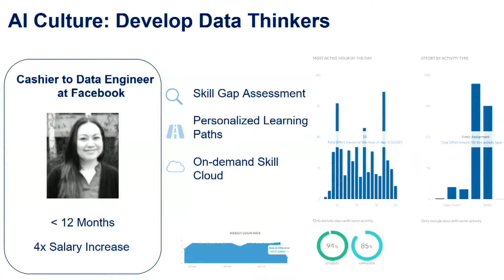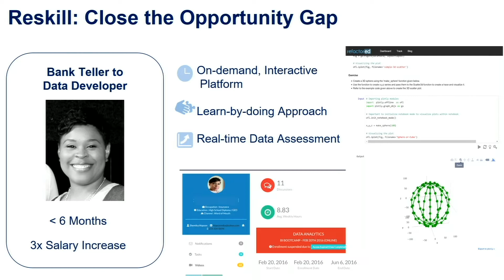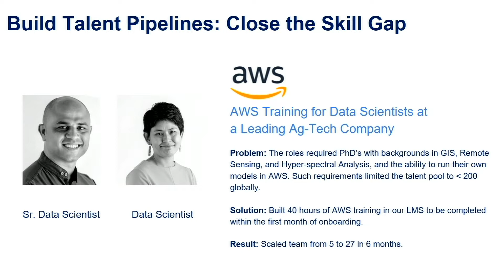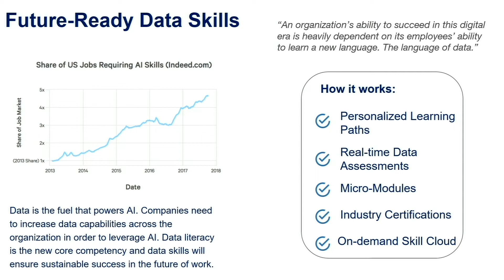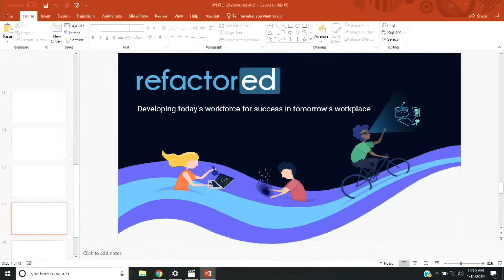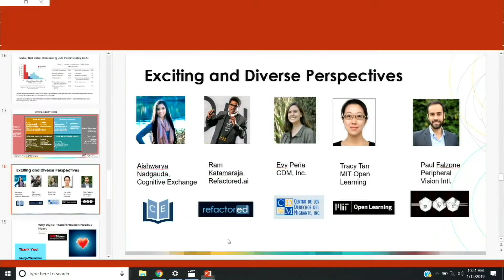United Nations (UNITAR): Future Ready Skills - By Ram Katamaraja CEO of Colaberry / Refactored AI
Mr. Ram Dhan Yadav Katamaraja - CEO of Colaberry / Refactored.ai discusses at United Nations UNITAR training and workshop about: Future Ready Skills - Helping Workers To Thrive In A Time Of Rapid Technological Change and how Refactored.ai platform by Colaberry is providing the much-needed solution.